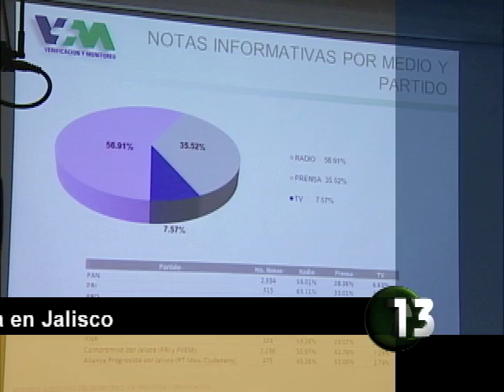Corte 44 - Presentan informe de monitoreo de medios - Junio 26 de 2012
La empresa Verificación y Monitoreo presentó ante la Sesión de la Comisión de Radio y Televisión del Instituto Electoral, el monitoreo correspondiente de las notas informativas que se publicaron del 16 al 31 de  mayo de 2012. El representante de la empresa que se encarga de monitorear a más de 200 medios de comunicación, explicó que los partidos de izquierda han tenido una atención distinta a la que tenían en otras elecciones. De las notas informativas electorales el 56% son de radio, el 35% de prensa escrita y el 7% de televisión.